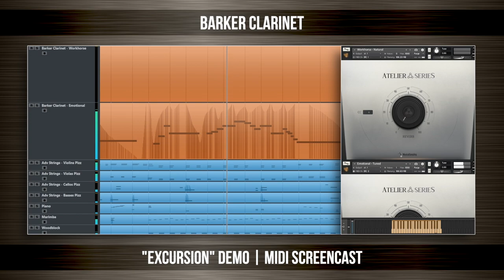Barker Clarinet | Demo Screencast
Barker Clarinet is a true legato clarinet Kontakt library performed by conductor and educator, Joshua Barker.

Recorded at Orb Studios in Austin, TX – we aimed to create an agile, emotive clarinet. We recorded all of the performances with natural, progressive vibrato. In our view, this helps warm up the sound and expands the emotional range of the instrument.

Each patch was produced to more uniquely address certain contexts. The Emotional patch includes a more subtle style of vibrato – fragile but confident. The Workhorse patch is an agile, mezzo-forte instrument – great for traditional, upbeat contexts.

The Fat Lead was actually recorded in the same space as Sasaki Trumpet/Austin Saxes – initially intended as an energetic compliment to those two libraries. What we found is that it also serves as an excellent, emotional instrument for strong, dramatic contexts where you really want the clarinet to properly sing.

Lastly, we included a Breaths patch – to help sell the performance with both short inhales and longer, subdued inhales with the clarinetist in the ready position.